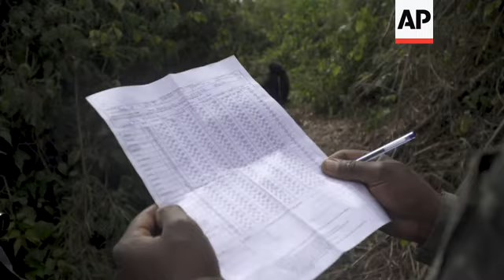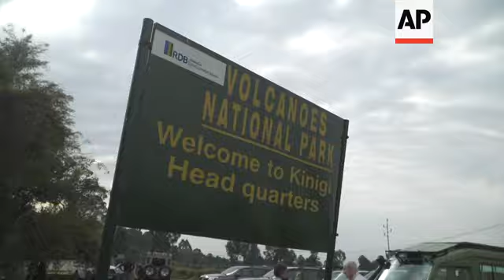What Can Be Saved? Gorillas rise against the odds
(29 Oct 2019) Deep in the rainforest of Rwanda is the site of the longest-running gorilla study in the world.
A concerted and sustained conservation campaign has helped bring mountain gorillas back from the brink of extinction. That has meant monitoring every single gorilla in Volcanoes National Park.
"We record every activity in gorilla every day. And this is our daily report," says gorilla tracker Emmanuel Bizagwira.
Veterinarians also monitor gorillas for wounds and signs of respiratory infections, and periodically intervene with veterinary care. When there's a gorilla emergency, teams have to carry everything they might need in equipment bags weighing up to 100 pounds -- including portable X-ray machines.
"We do all our clinical work in this forest. We don't take animals outside the park," says Jean Bosco Noheli, a veterinarian with Gorilla Doctors, a nonprofit.
Last fall, the Switzerland-based International Union for Conservation of Nature changed the status of mountain gorillas from "critically endangered" to "endangered."
The total number of mountain gorillas has risen from 680 a decade ago to just over 1,000 today. Their population is split between two regions running through Congo, Uganda and Rwanda -- one of Africa's smallest and most densely populated countries.
"If we manage to preserve the habitat and keep doing, investing our daily efforts in the conservation of that species, I think that population has a future, but it will not go without extreme conservation efforts," says Winnie Eckardt with the Dian Fossey Gorilla Fund.
In 2005, the government adopted a model to steer 5% of tourism revenue from Volcanoes National Park to build infrastructure in surrounding villages, including schools and health clinics. The amount was increased to 10% starting in 2018. To date, about $2 million has gone into funding village projects.
The number of tourists per day is limited, and the price is steep: $1,500 per visit.
Each year Rwanda holds a naming ceremony for baby gorillas, called Kwita Izina, inviting celebrities to name gorillas born in the past 12 months. The celebration's purpose is to spotlight conservation work and help people who attend to learn about gorillas.
"We don't want to conserve or protect the park with guns. We want to protect and conserve this park with people who understand why and who take their responsibilities as well. And that is the only reason to really do, achieve sustainable conservation," says Prosper Uwingeli, chief warden of Volcanoes National Park.